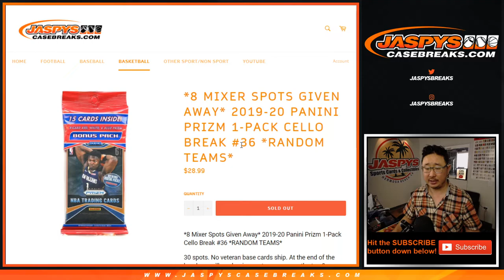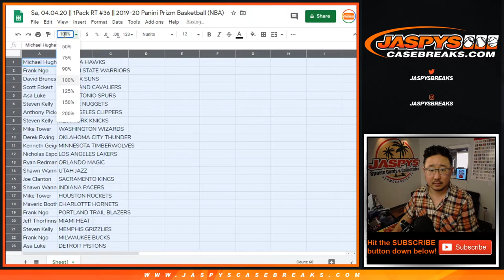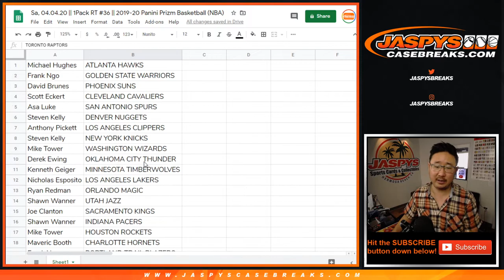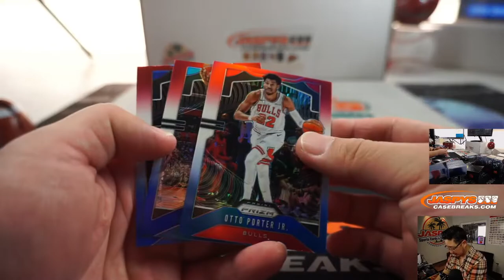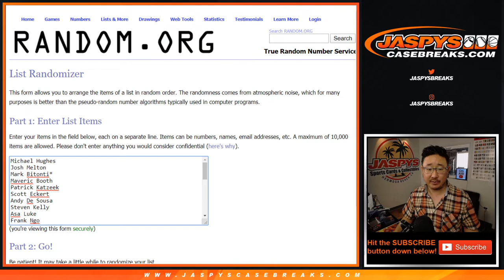Sa, 04.04.20 || 1Pack RT #36 || 2019-20 Panini Prizm Basketball (NBA)